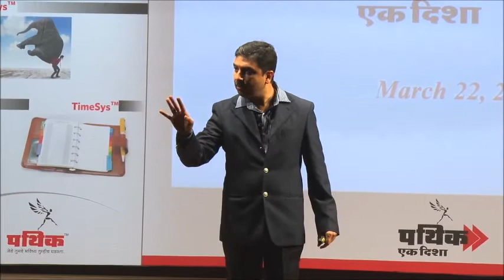Can we control Success & Failure - Sameer Surve (CEO - Pathik)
For more details of this powerful Leadership Course by Mr. Sameer Surve
call Pathik HRD Institute

I CAN LEADERSHIP COURSE v2.1 is a three months leadership program in ENGLISH designed by Pathik to fill this gap that exists between success and failure and help you live your dreams. The program focuses on certain crucial principles of nature and skills -- attitudinal and functional skills which aim to change our behavioral patterns and thinking paradigms. This program, one of its kinds has been developed after 28 years of research.